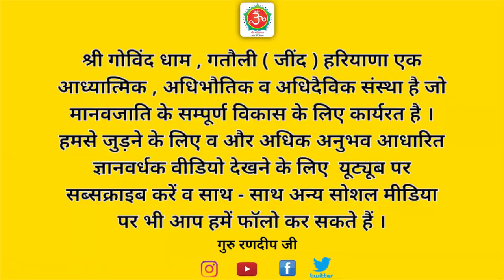महात्मा बुद्ध अवतार हैं या नहीं | Mahatma budh avtaar hain ya nahin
इस वीडियो के माध्यम से गुरु रणदीप जी ने अवतारों के रहस्यों को बताया है । इन अवतारों के माध्यम से जीवन के विकास को दर्शाया गया है । इन अवतारी पुरुषों में कलाओं की वृद्धि को बताते हुए प्रकृति के साथ तालमेल को दिखाया गया है ।
गुरु जी बताते हैं कि महात्मा बुद्ध सनातन के नौवेंअवतार नहीं है क्योंकि उन्होंने सनातन धर्म का प्रचार व प्रसार नहीं किया बल्कि अपना अलग से धर्म बना दिया बौद्ध धर्म । महात्मा बुद्ध ने सनातन धर्म की ध्यान विधियों से ही एक विधि की साधना की थी । वो जीवनमुक्त भी नहीं हैं लेकिन बहुत अच्छे साधक जरूर है । हमारे सनातन धर्म में संत कबीर दास ,गुरु नानक देव जी ,संत रविदास ,स्वामी नित्यानंद जी इत्यादि अनेकों- अनेक संत उनसे बहुत ही ऊपर की स्थिति के संत रहे हैं । हमारे धर्म ग्रंथों के साथ बहुत ही छेड़छाड़ हुई है व उनमें बदलाव की कोशिशें की गई है ।
आप स्वयं ही देख लें कि किसी भी अवतार ने अपना अलग धर्म नहीं बनाया बल्कि सनातन में ही रहे तो महात्मा बुद्ध अवतार कैसे हो सकते हैं । सभी हिंदू भाइयों को इस तरह के सत्य से अवगत होना चाहिए और अन्य लोगों को भी ऐसे सच बताएं ताकि अधिक से अधिक जीव जागृत हो सके।

Mahatma budh avtaar hain ya nahin
महात्मा बुद्ध अवतार हैं या नहीं
क्या गौतम बुद्ध सचमुच भगवान विष्णु के अवतार नहीं है ।
विष्णु के 10 अवतारों का रहस्य
क्या भगवान बुद्ध विष्णु के 9 वें अवतार थे ?
भगवान बुद्ध पर किसका अधिकार
ईश्वर है या नहीं
ईश्वर की खोज
परशुराम अवतार का रहस्य
श्री कृष्ण अवतार
श्री राम अवतार
दसवां अवतार कौन होगा
क्या बौद्ध धर्म में भी पाखंड है
बौद्ध धर्म का पर्दाफाश
आमरपाली और गौतम बुद्ध की प्रेरक कहानी
बुद्ध ने भगवान को क्यों नकारा
मत्स्य अवतार और कूर्म अवतार
वराह अवतार
सनातन धर्म के साथ छेड़छाड़
10वां अवतार कौन होगा
गौतम बुद्ध की कहानी
विपस्सना ध्यान विधि
गौतम बुद्ध कैसे बने बुद्ध
महावीर और गौतम बुध में क्या अंतर है
गौतम बुद्ध नास्तिक थे
भगवान बुद्ध के 32 लक्षण
सांसों का साक्षी बनना
बुद्ध का धम्म क्या है
क्या महात्मा बुद्ध हिन्दू थे
गौतम बुद्ध पर क्यों भिड़े भारत और नेपाल
क्या त्यागा था बुद्ध ने
सद्गुरु हिन्दी
guruji

क्या_भगवान_बुद्ध_विष्णु _के_9वें_अवतार_थे
गोविंद धाम
govind dham